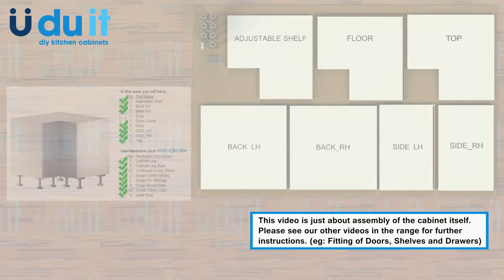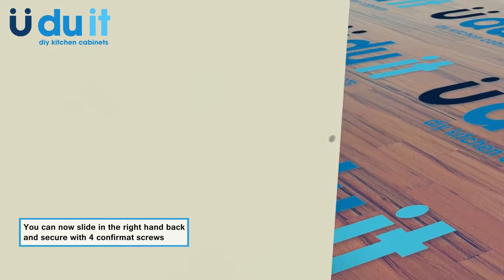UDUIT DIY Kitchen - Assembly instructions -Base Cabinet Corner 2 Door 900 x 900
DIY kitchen renovation made easy, with quality materials utilising the best of what NZ has to offer.

for all you need to know about designing, quoting, ordering, and installing your own Uduit kitchen
In this video you can see instructions on how to assemble our Base Cabinet corner 2 Door 900 x 900.

All our cabinets are made from New Zealand's moisture resistant board, and edged with PUR water resistant glue.